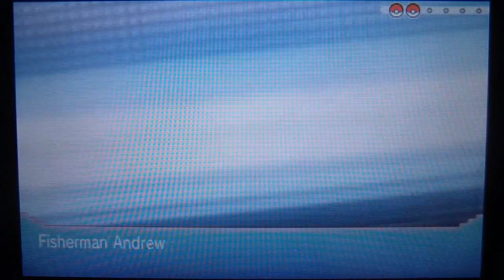Pokemon Omega Ruby Walkthrough Part 12: The Other Side of Route 103!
In this video Dino catches some Pokemon in Route 110 and explores Route 103! Thank you and enjoy.